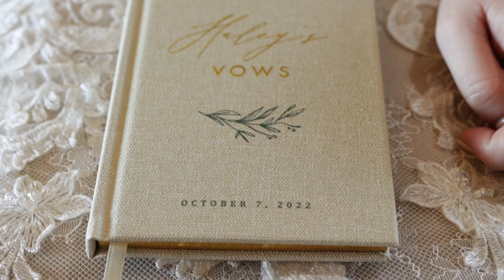Issac & Hailey | Soli Tree Farm - Augusta, KY